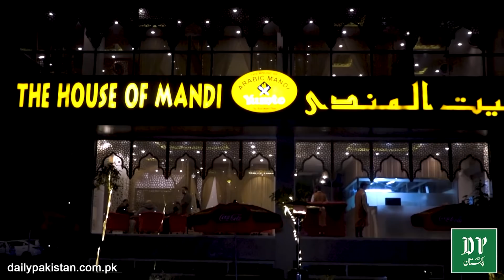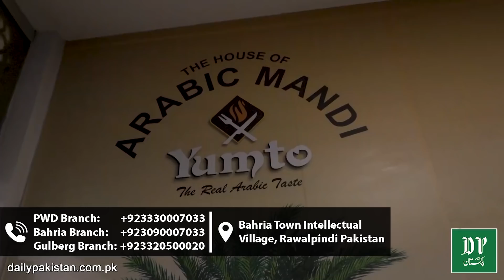Bait ul Mandi, wo jaga jaha aap saudi shehri k hath k banay intehai lazeez Arbi khany kha sakty hain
بیت المندی، وہ جگہ جہاں آپ سعودی شہری کے ہاتھ کے بنائے انتہائی لذیذ عربی کھانے کھا سکتے ہیں

Yumto-The House of Arabic Mandi | The Pioneer of authentic Arabic Mandi in Islamabad
Facebook : @yumtomandi  |  Instagram : @yumtomandi  |
Address: Bahria Town Intellectual Village, Rawalpindi Pakistan